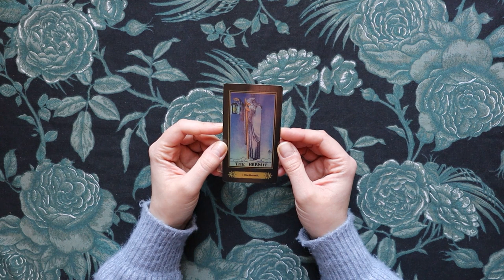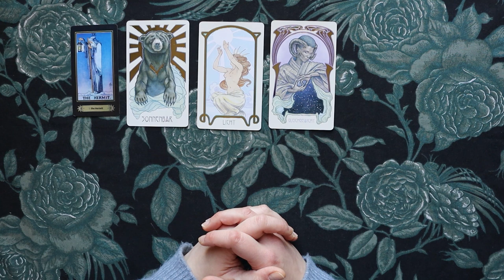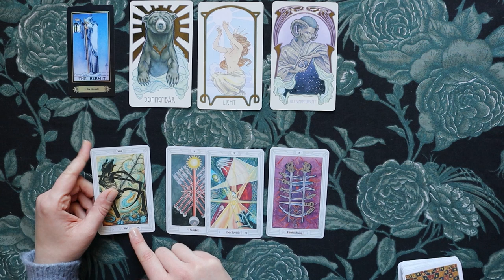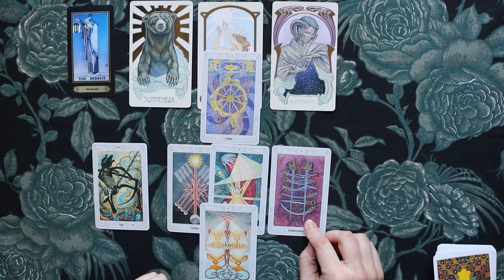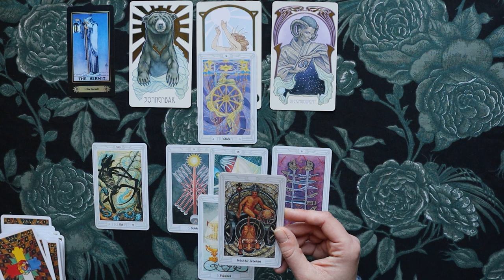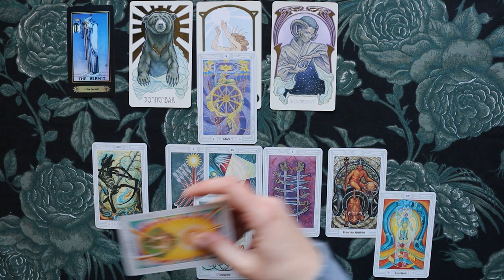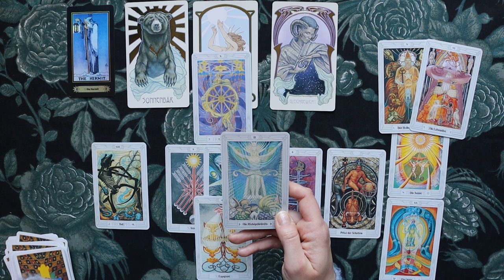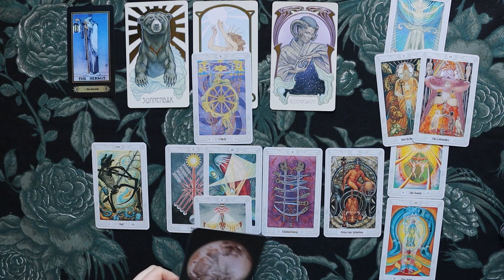♏ Skorpion - Von Tag zu Tag besser! - (1.5.-10.5.22) Tarot Legung Mai 2022 Horoskop Reading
Tarot Kartenlegung  für das Sternzeichen Skorpion für 1.Mai - 10.Mai 2022. Dieser Zeitraum bezieht sich astrologisch auf die zweite Dekade Stier.